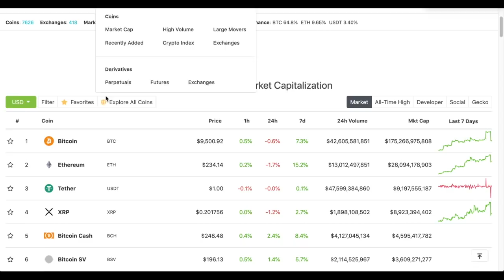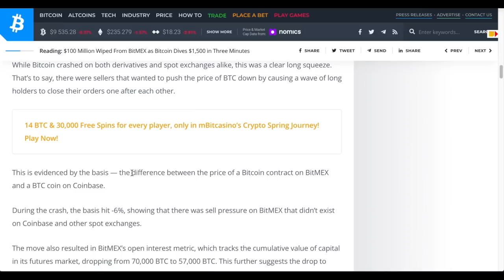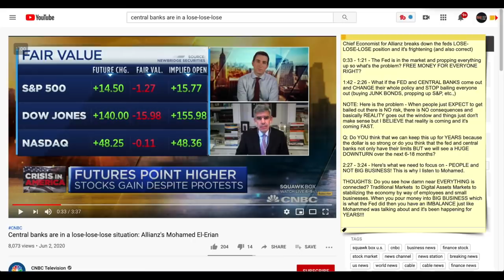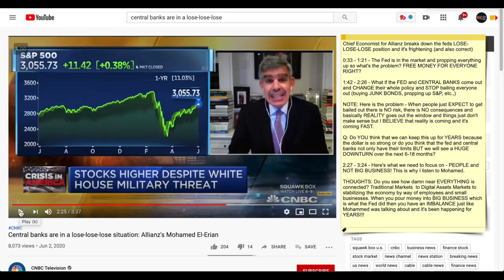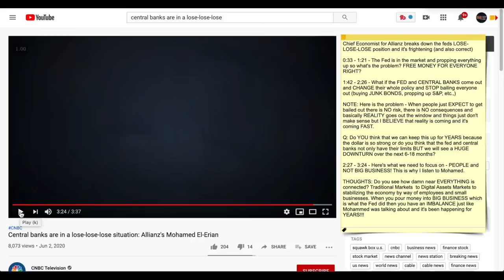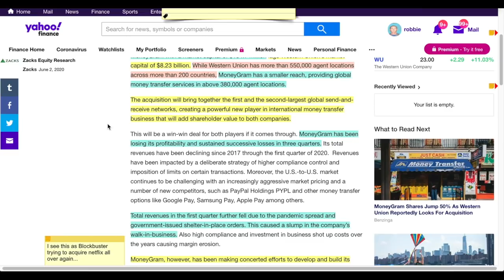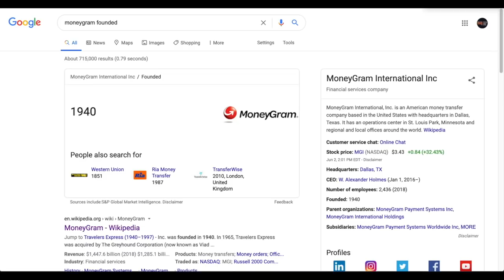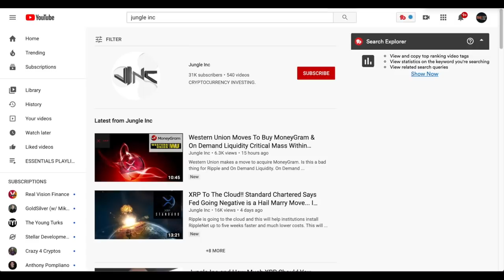Chief Economist States The FED is in a LOSE LOSE LOSE Situation! Bitcoin Drops $1,500 in 3 MINUTES!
►Chief Economist Mohamed El-Erian states the obvious - The Federal Reserve and Central Banks are now in the endgame of a LOSE-LOSE-LOSE situation with the economy and the stock market. They can't stop bailing businesses out or we lose. They can't OVER-REACH their power or we lose. And they can't bend to the whim of the stock market or we ALL LOSE! Pus, Bitcoin took a correction when it dropped $1,500 in 3 minutes! Also, Ripple partner MoneyGram might be acquired by rival MoneyGram. Is this GOOD or HORRIBLE news for XRP?

use this link  🔜  LINK COMING SOON!
To Be Eligible You MUST:
1. Sign Up Using the LINK ABOVE
2. Purchase $50 worth of crypto on eToro
3. eToro will then deposit $50 into your account to do with as you wish.

or...

🧐Like to READ and LEARN MORE about Cryptocurrencies & Digital Assets?

✅Anthony Pompliano - (The LUNCH MONEY series is a MUST)